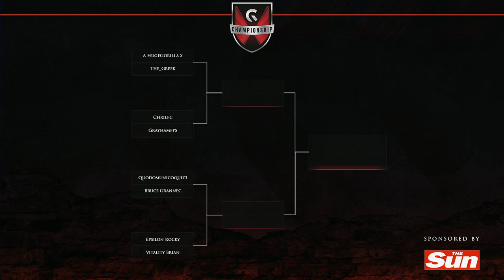Epsilon Vinch vs The_Greek & Grayham vs Nino - GC's 2015 FIFA 15 Spring Masters II (Game #10)